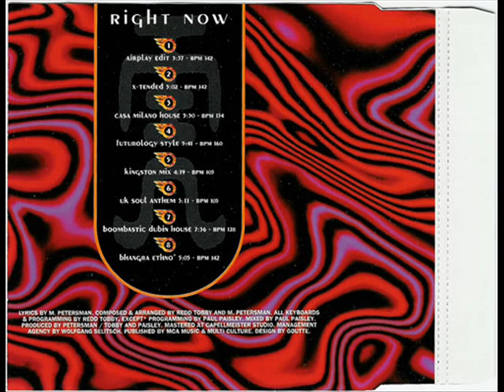Ma'Radscha & The Sham - Right Now (X-Tended Mix)